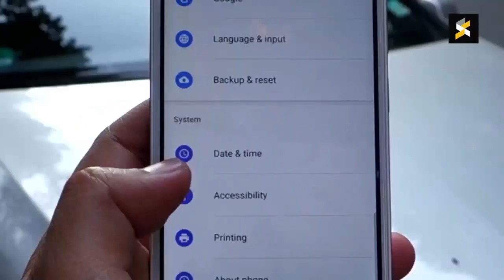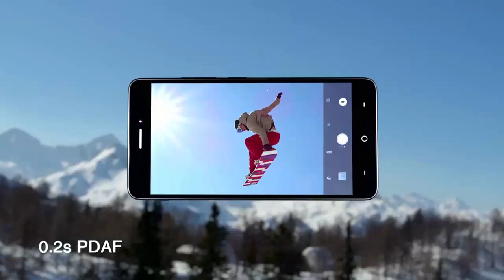Minecraft: MANY NO HARDCORE #32 - TORRE MEDIEVAL DE ARQUEIRO